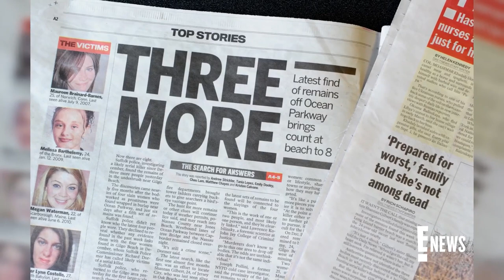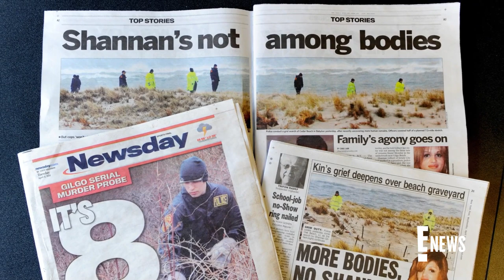Police Call Long Island Serial Killer Suspect Rex Heuermann a "Demon" | E! News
Authorities hold a press conference announcing murder charges against suspected Long Island serial killer, Rex Heuermann, on July 14. Here's everything we know so far.